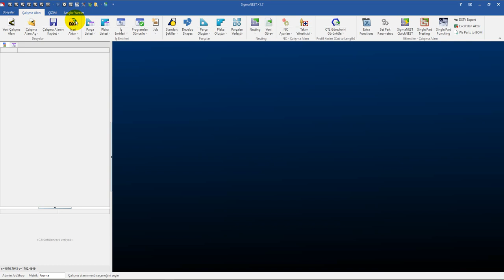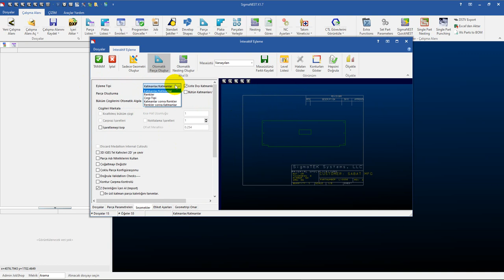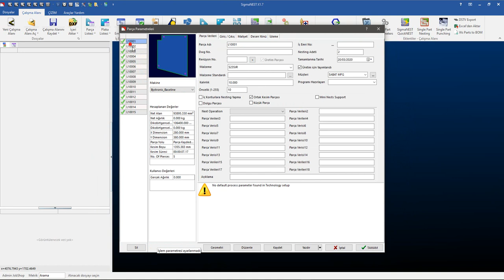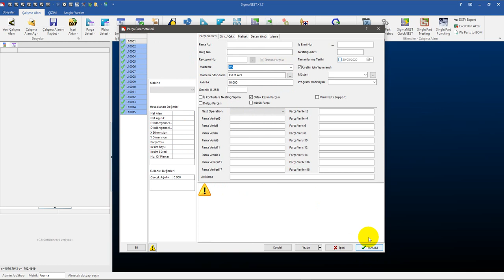SigmaNEST Eğitim Videoları -1f- DXF/DWG Import- Layer' lara Göre Parçalar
Bu videoda SigmaNEST' e aktarılan DWG/DXF dosyalarının içerisinde bulunan Layerlara göre parçaların ayrılması ve SigmaNEST'e aktarılması anlatılmıştır.